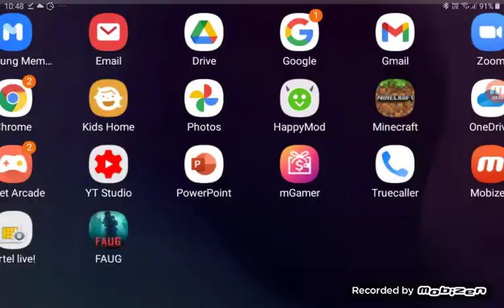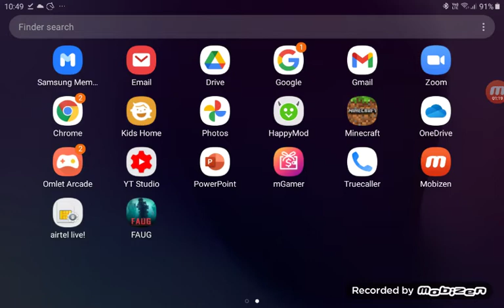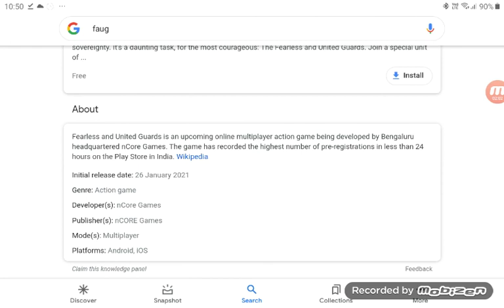got faug from ncore and faug release date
today I got faug from ncore